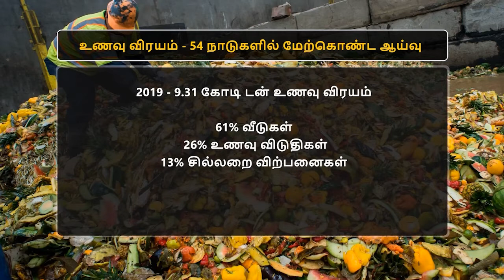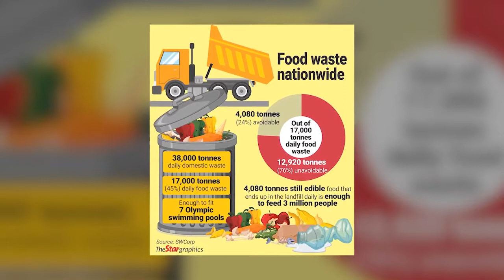BERNAMA: The International Day of Awareness of Food Loss and Waste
உலக உணவு விரைய விழிப்புணர்வு தினம் இன்று